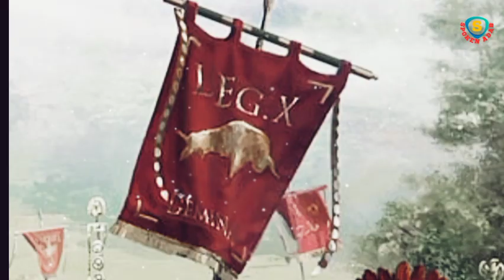Africa ka Sultan Ep29 | Marriage of Roman princesses of Constantinople to the Muslims Commanders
Africa ka Sultan Ep29 | The marriage of the Roman princesses of Constantinople to the Muslim Commanders Muhammad bin Aws and Na'im bin Hamad | Kaavish | Spoken Adab

Africa ke Bahadur Muslamano ki tareekh

'Uqba ibn Nāfiʿ ibn 'Abd al-Qays al-Fihrî al-Qurashi (Arabic: عقبة بن نافع بن عبد القيس الفهري القرشي, romanized: an Arab general serving the Rashidun Caliphate during the reign of Umar and later in the Umayyad Caliphate. The reign of Muawiyah I and Yazid I, led the Muslim conquest of the Maghreb, including Algeria, Tunisia, Libya and present day Morocco.

Uqba was the nephew of Amr ibn al-As. He is often referred to as al-Fihri in relation to the Banu Fihri, a clan related to the Quraysh. His children will be called 'Uqbids or Fihrids. Uqba is the founder of the cultural city of Kairouan in Tunisia. Uqba accompanied Amr to capture the first North African cities starting from Barca and Tripolitania in 644. In 670 Emir or general Uqba led the Arab army into North Africa, crossing the Egyptian desert and establishing a military base. at all times during its course. In what is now Tunisia, he established a city called Kairouan (which means "camp" or "caravanserai" in Persian) about 99 kilometers south of present-day Tunis, qu 'o as a foundation for other projects.

According to legend, one of Uqba's soldiers found a golden cup buried in the sand. It was recognized as the one lost in Mecca a few years ago, when it was dug out of the sand, a spring appeared, the water of which is believed to come from the same place as the sacred well of Zamzam is in Mecca. This history made Kairouan a pilgrimage center then a holy city ("Mecca of the Maghreb") and the most important city in North Africa.

In 683, the Berber king Kusaila and his Byzantine allies attacked Uqba in the Battle of Vescera. Uqba was killed alongside his hated enemy, Abu al-Muhajir Dinar. His forces sacked Kairouan and returned to Barça, although he was recaptured in 688. Al-Watiya Air Base in Libya is also known as "Okba ibn Nafa Air Base" after him.